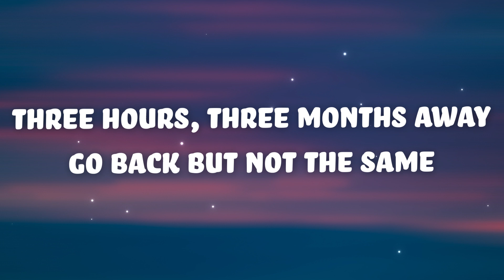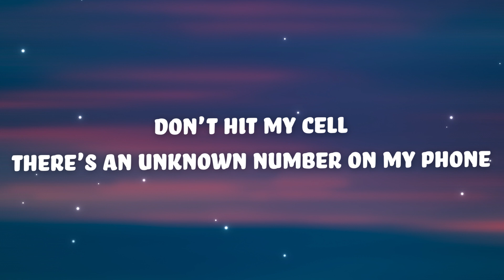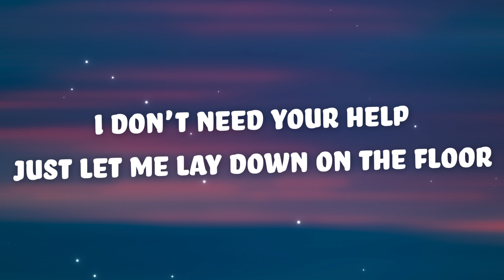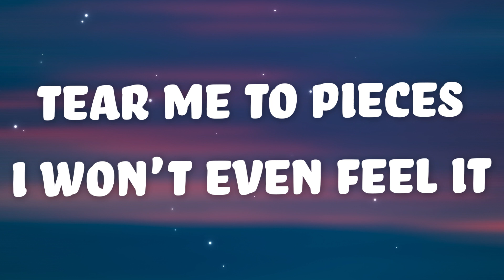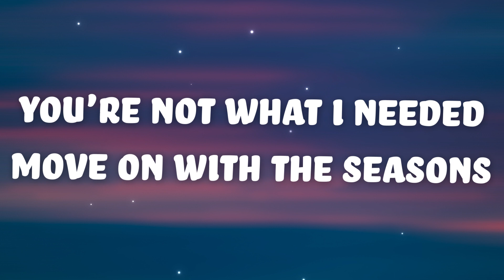keshi - blue (Lyrics)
Lyrics

[Chorus]
Impatient, just say it
Still waitin', for another round
New faces, I'm racin'
On foot but I'll never make it home
Sixth street for the occasion
Can't take all of the changes
Blue moon, in different phases
Blue moon, in different places

[Verse 1]
Three hours, three months away
Go back but not the same
I don't want you to see me
Cause I'm not what I seem
Why was everyone leaving?
Do we say what we mean?
Got the 9-5 and the bloodline
Better dress up for the date night
For the date night

[Pre-Chorus]
Don't hit my cell
There's an unknown number on my phone
I don't need your help
Just let me lay down on the floor
I don't know myself
Not like the time I did before
No, no

[Bridge]
Tear me to pieces
I won't even feel it
You're not what I needed
Move on with the seasons